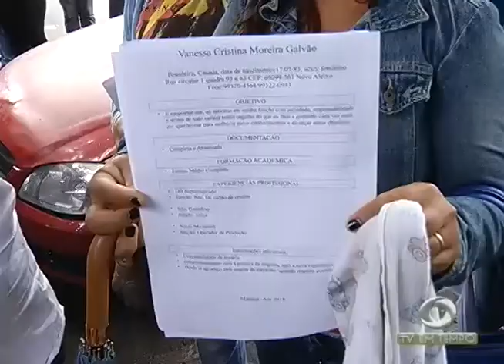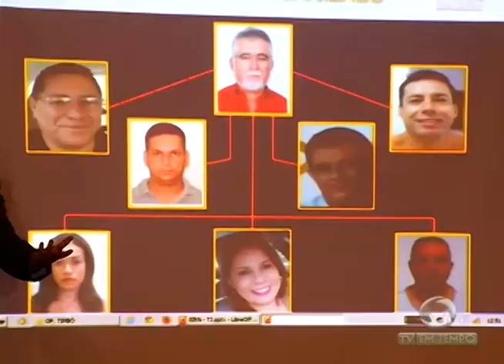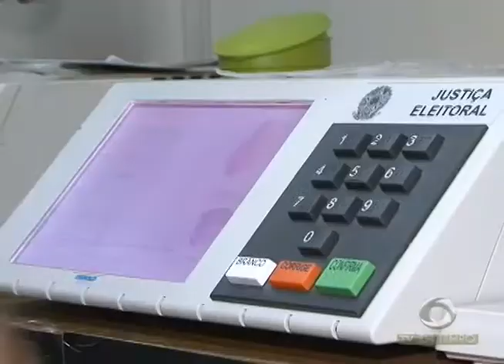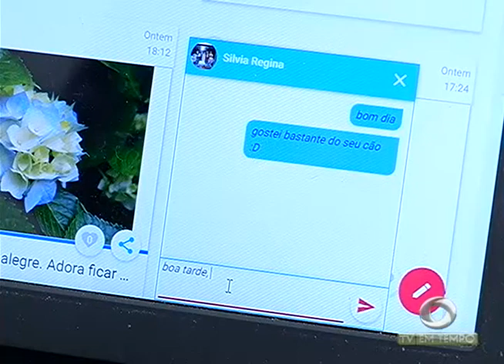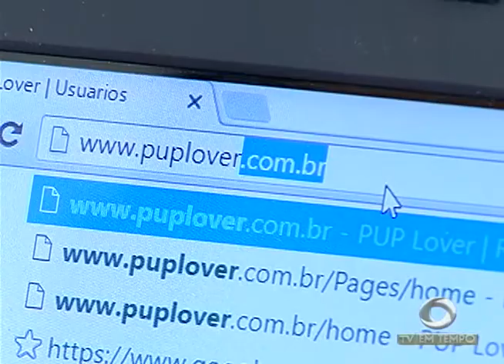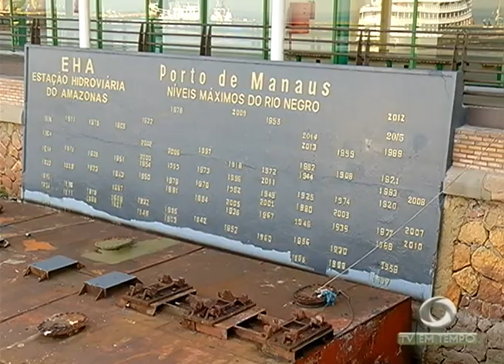Estiagem tem prejudicado as Viagens de Barco aqui no Amazonas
02º BLOCO JORNAL 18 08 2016 - Estiagem tem prejudicado as Viagens de Barco aqui no Amazonas